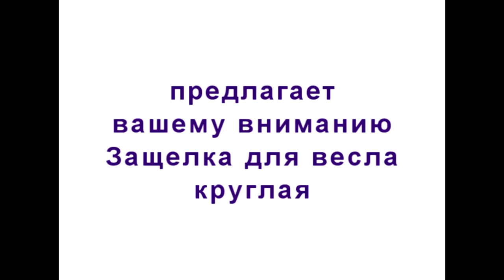Защелка весла круглая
Защелка для крепления весла круглая выполнена из материала PVC, в ней фиксируется весло во время движения под мотором или на время остановки. Само крепление представляет из себя окружность PVC, размером 85х85 см, с выступами для фиксации веслами. Для того, что бы приклеить крепление к лодке вам понадобится клей ПВХ, который вы можете приобрести так же у нас в интернет магазине
Купить защелку? Иди по ссылке!